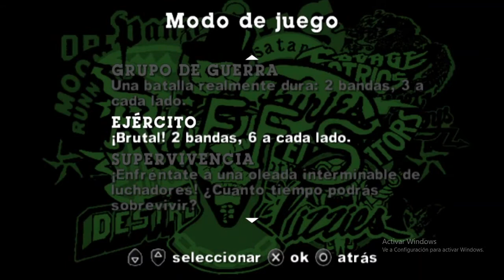PARTIENDDO CRRANEOS EN LOS GUERREROS THE WARRIORS #1 BREAKINNG SKKULLS IN THE WARRIORS # 1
HIJOS DE SATAN VS LOS MILENIALS
SATAN'S MOTHERS VS THE MILLENNIALS
WACHIIN
JOKER